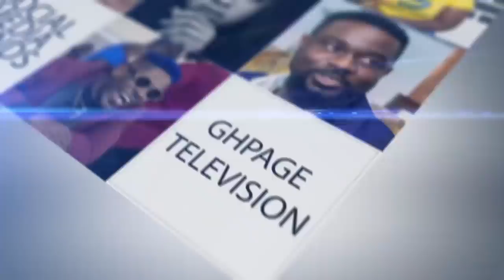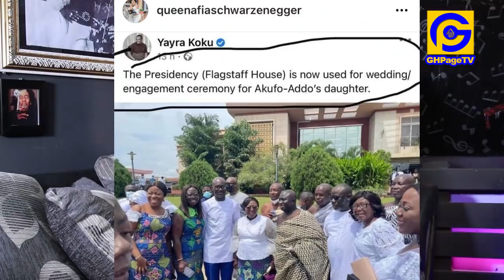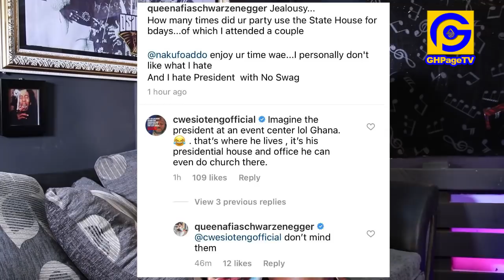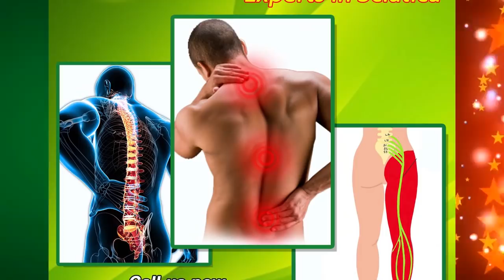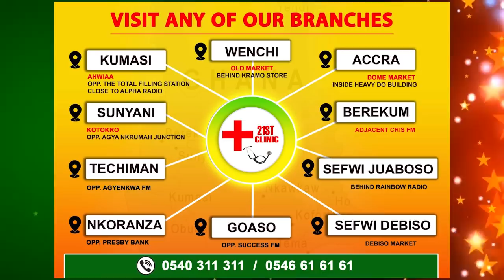Simple Wedding of Nana Addo's Daughter Edwina & Kofi Jumah's Son;Afia Schwar reacts